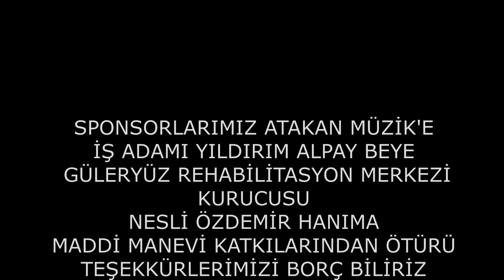Okan AVCI (BABAM)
Menajerlik 📞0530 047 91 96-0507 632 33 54